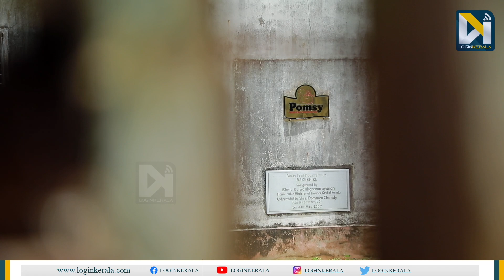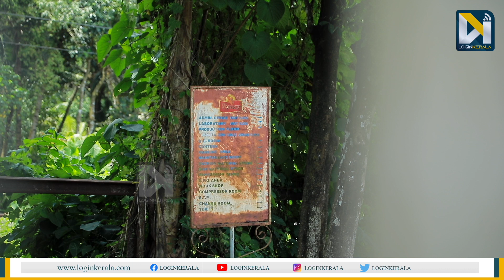പോംസി രാജേന്ദ്ര പ്രസാദിന്റെ മോചനം കാത്ത് ഒരുനാട് | Pomsy Biscuit | Rajendra Prasad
# PomsyBiscuit
വന്‍കിട കോര്‍പറേറ്റുകളെ പോലും ലജ്ജിപ്പിച്ച വളര്‍ച്ചയായിരുന്നു പോംസി ബിസ്‌കറ്റിന്റെ ചരിത്രം. ദക്ഷിണ ഇന്തൃയിലെ ആദൃത്തെ റെഡി-ടു-ഈറ്റ് എക്‌സ്ട്രൂഡഡ് ലഘുഭക്ഷണം നിര്‍മ്മിക്കുന്ന ഏറ്റവും ആധുനികവും ഓട്ടോമാറ്റിക്ക് ഫുഡ് പ്രോസസ്സിംഗ്  കമ്പനിയായി പോംസി വളര്‍ന്നത് ശരവേഗത്തിലായിരുന്നു.